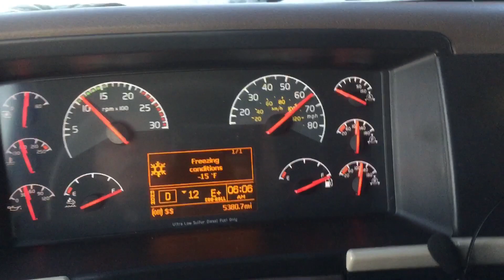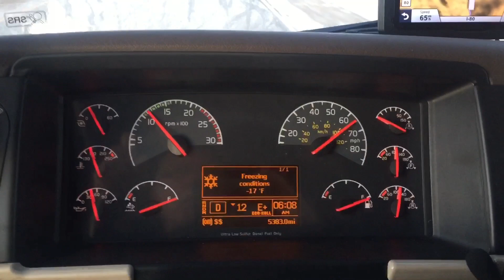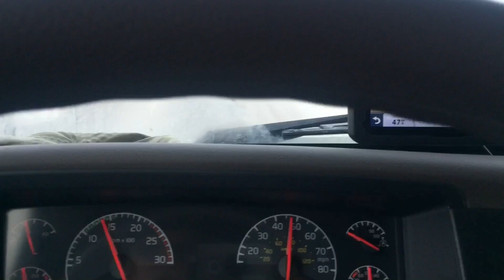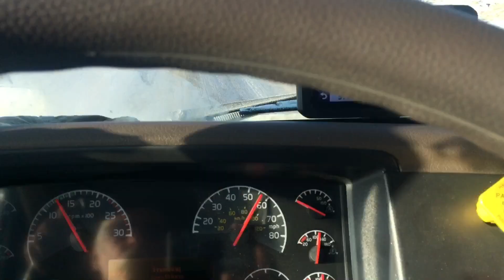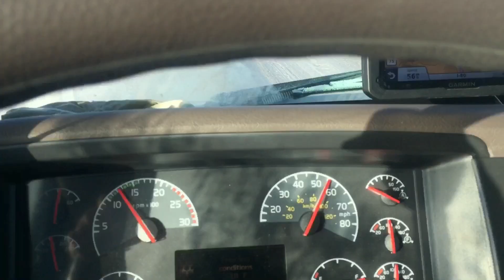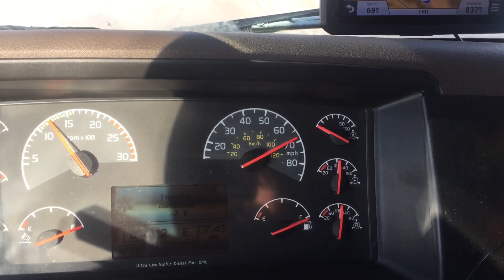Bye bye, Wayoming! Hi, Utah!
Из штата в штат.